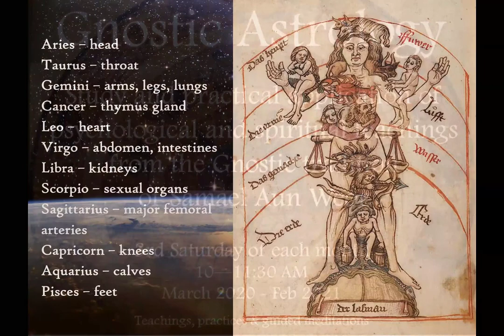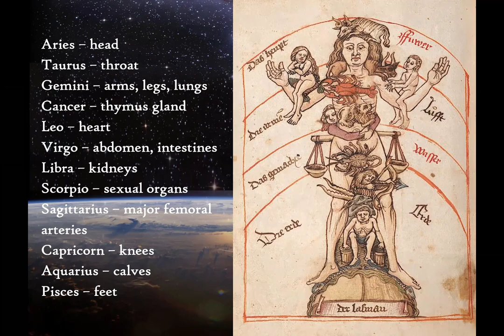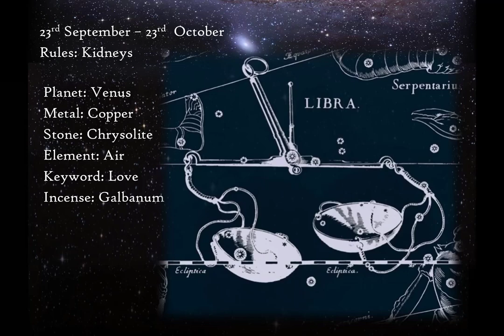Gnostic Astrology - Libra - talk + guided practice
Practical, esoteric, Gnostic astrology - psychological and spiritual work for the month of Libra, according to western, mystical astrology and the teachings of Gnostic master, Samael Aun Weor.